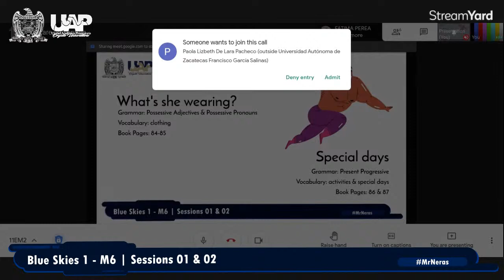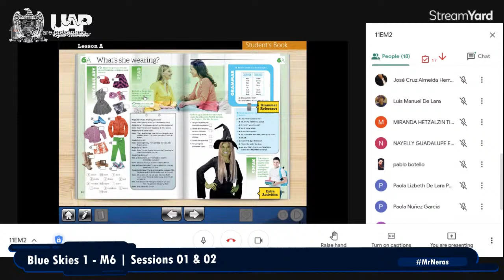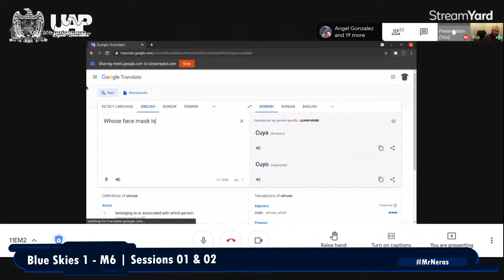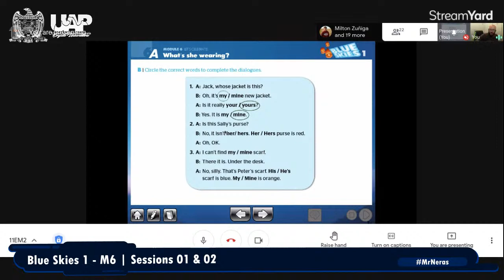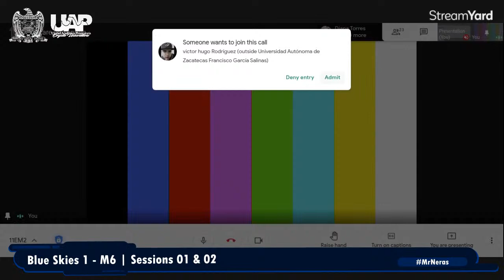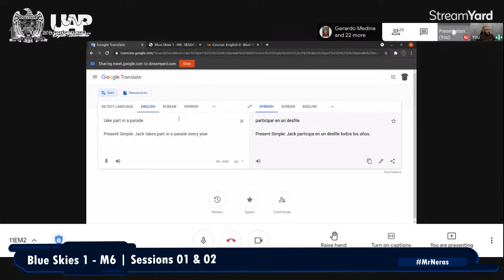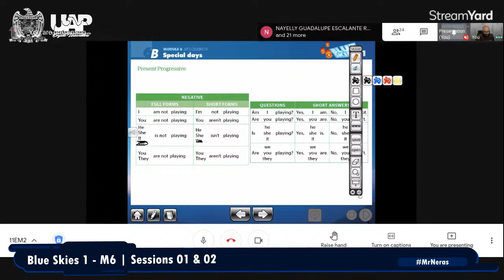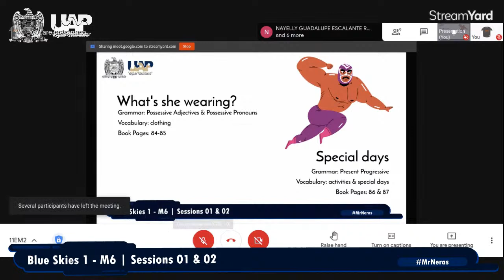Blue Skies 1 - M6 | Sessions 01 & 02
What's she wearing?
Grammar: Possessive Adjectives & Possessive Pronouns
Vocabulary: clothing
Book Pages: 84-85

Special days
Grammar: Present Progressive
Vocabulary: activities & special days
Book Pages: 86 & 87